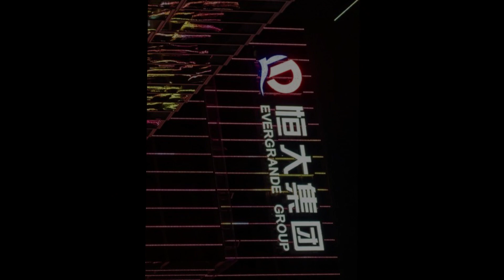EL FRENTE NACIONAL DE RESISTENCIA AFGANO PASA A LA DIPLOMACIA (POR AHORA) EN 10 MINUTOS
Antes de dejar los links, les comento, me encontré con Long War Journal, que tiene mapeado mejor el tema de las resistencias locales que Wikipedia (que no se de donde saca la información de cada distrito), y hay más distritos disputados de los que pensaba (no tantos, pero hay más). Lamentablemente lo encontré muy tarde y no alcanzó a sacarlo. Y tampoco se puede poner como link, por particularidades de la página (son esas raras que funcionan con Adobe, un tema así).

Lo segundo, también quiero hacer un video sobre Rawa, porque creo que lo merece, incluso lo de Rawa llega a ser más heroico que lo de Panjshir porque ha sido una resistencia que no ha tenido armas para defenderse.

Ahora los links:
En el video digo "India Times", perdón, es "The Tribune" de India, mil disculpas:

El link a la nota: "Historias de resistencia de las mujeres de Panjshir" (Hindustan Times)

Link de la nota de Moncloa.com (hace un mes):
(No sé si Ahmad Massoud era sanguinario al 21 de agosto, toda vez que la única experiencia en guerra que tenía era un magister en guerras en el Imperial College de Londres, y además, se preocupó de que Panshir quedara evacuada y permitió la disidencia; cualquier otro partizano históricamente ha fusilado a los que no están de acuerdo con el. Además intentó evitar la guerra hasta que fue imposible).